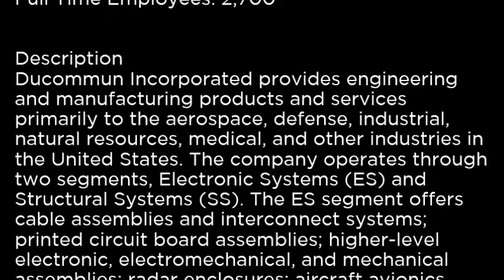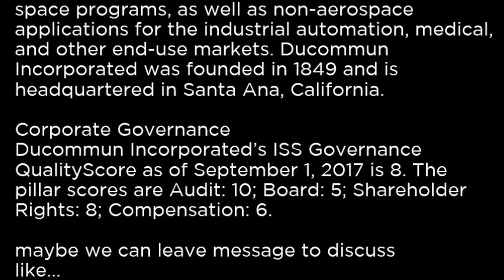DCO - Ducommun Incorporated DCO buy or sell Buffett read basic